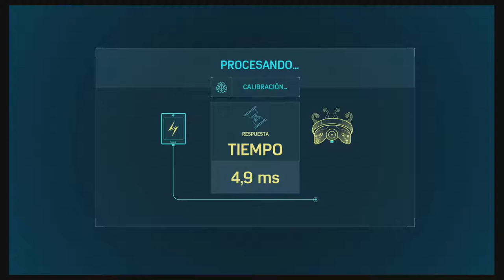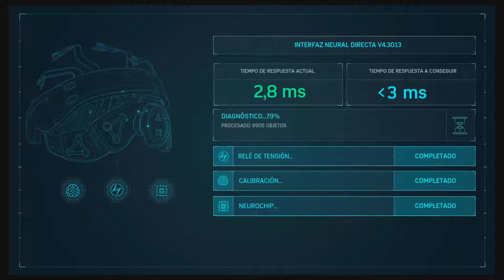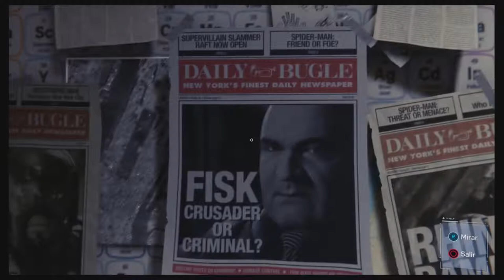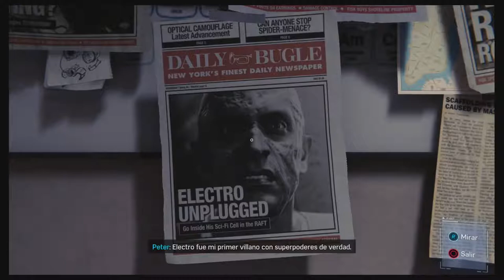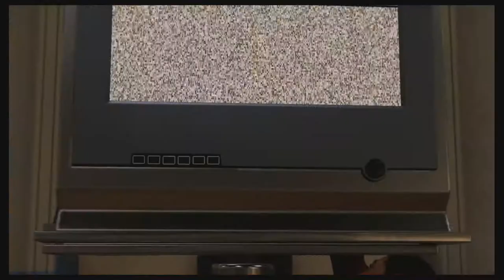MARVEL SPIDERMAN CAPITULO 10 GAMEPLAY EN ESPAÑOL PS4 [FULL HD] 60 FPS